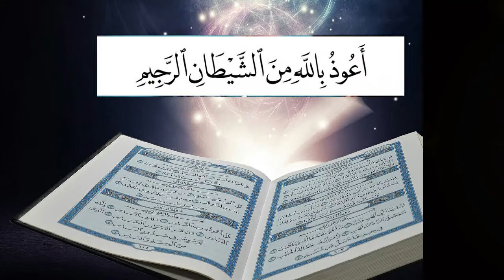Tafseer Surat Maidah Ayaat 36 - 40 Part:2 by Nausheen Imran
Tafseer Surat Maidah Ayaat 36 - 40 Part:2
DetailedTafseer Series.
Tajweed Series.
Hadith series.